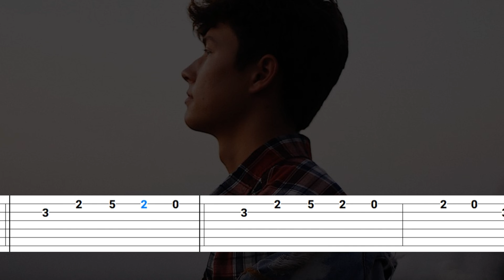David Kushner - Miserable Man (Easy Guitar Tabs Tutorial)